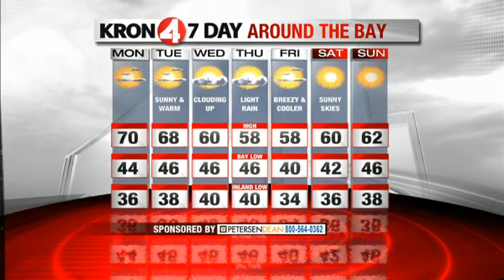Sunday Evening Weather Forecast with Brian Van Aken